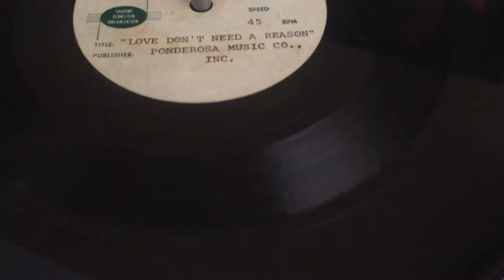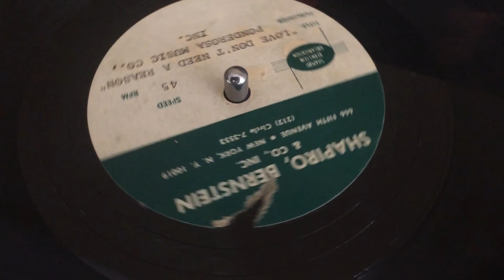Unreleassed Acetate "Love Don't Need A Reason"